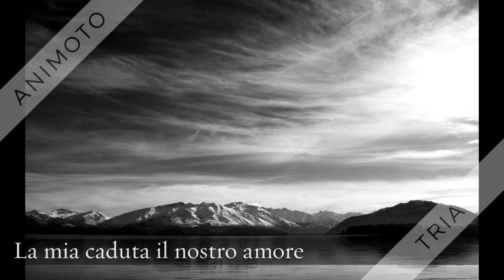POESIA Tahar Ben Jelloun Tahar Ben Jelloun AGOSTINA CARELLA